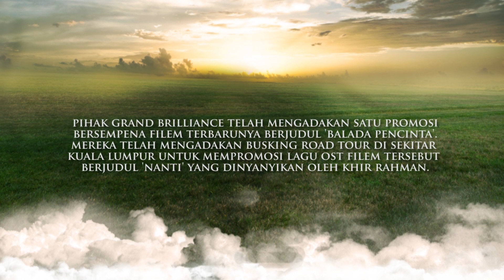BALADA PENCINTA | OST | NANTI (AKUSTIK VERSION) by KHIR RAHMAN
Penyanyi dan pengarah Khir Rahman yang mendendangkan lagu OST bertajuk Nanti. Dengarkan Nanti versi akustik yang diambil  Street Busking Balada Pencinta sekitar Kuala Lumpur!. Saksikan Balada Pencinta di pawagam berhampiran anda!